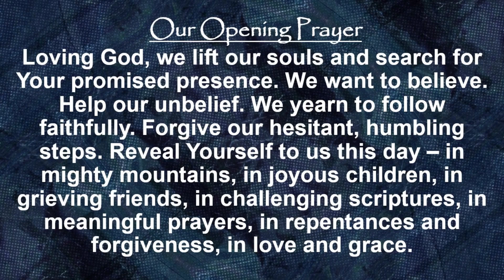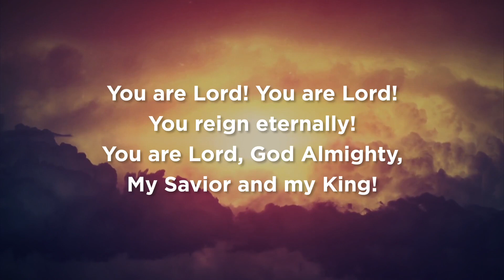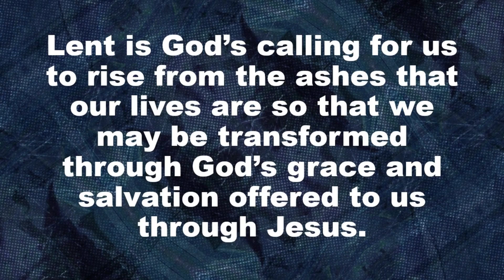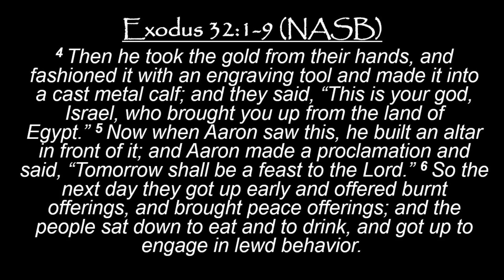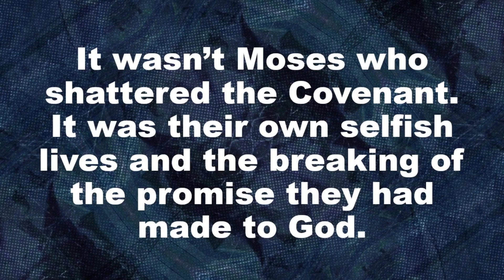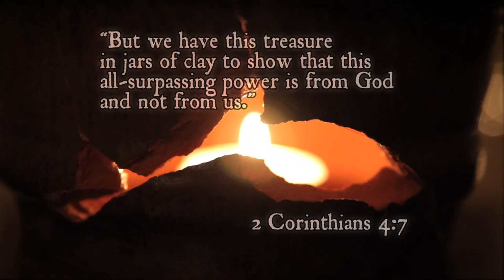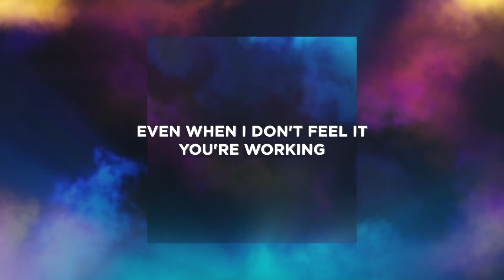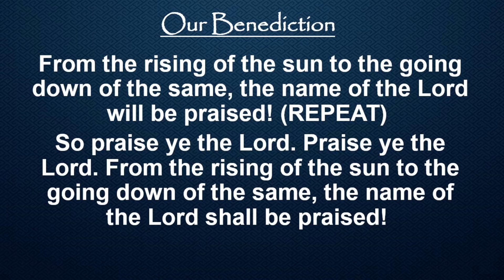The Journey of Stones : Written in Stone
When we break promises, we turn our world upside down. God loves us so much that God continues to pursue us, despite our rebellious attitudes. Ultimately, we must recognize that we NEED a Savior who will save us from ourselves.